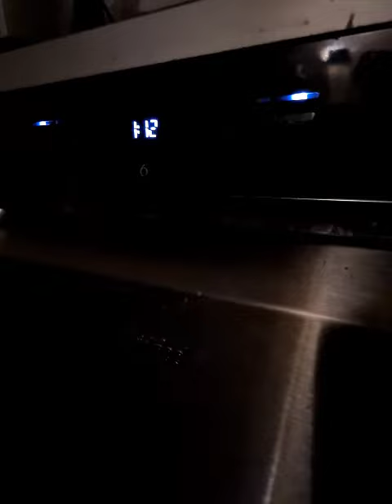Whirlpool Dishwasher WFO3P33DLXUK 2nd Rinse